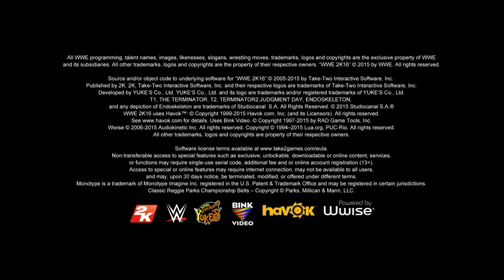WWE 2K16 Custom Characters Mcjuggernuggets VS Psycho Dad VS Pickle Boy VS Angry Grandpa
It's A Fatal Four Way Ladder Match For The YouTube Tittle Custom Made I Downloaded It's Mcjuggernuggets Vs Psycho Dad VS Pickle Boy VS Angry Grandpa